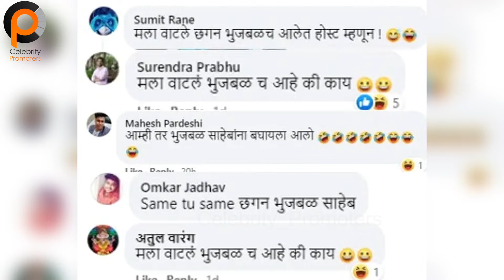महेश मांजरेकर यांना बघून प्रेक्षकांना झाली या बड्या नेत्याची आठवण | Mahesh Manjrekar In New Look